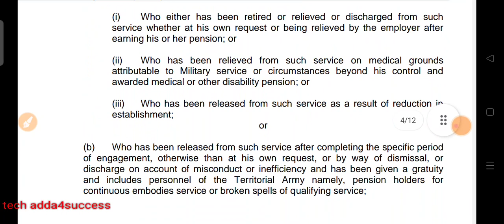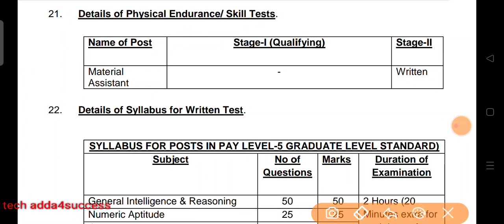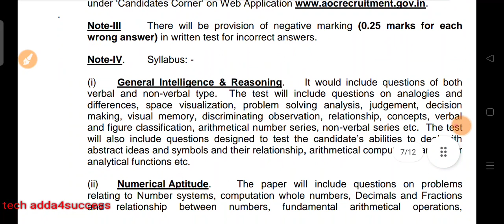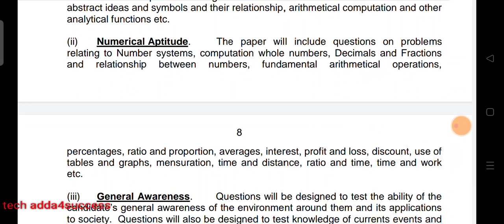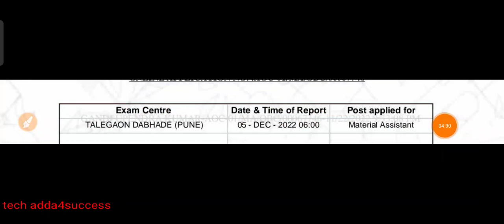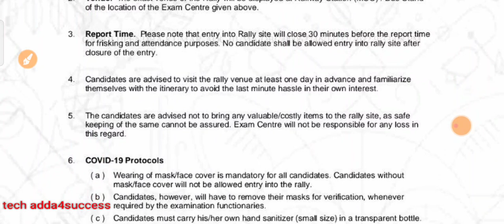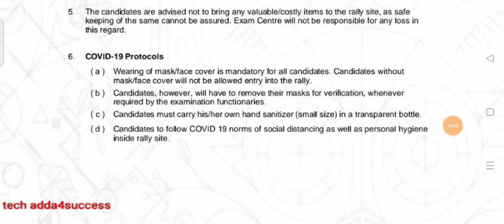AOC MATERIAL ASSISTANT SELECTION PROCESS EXAM PATTERN DETAIL SYLLABUS PREPARATION STRATEGY BEST BOOK